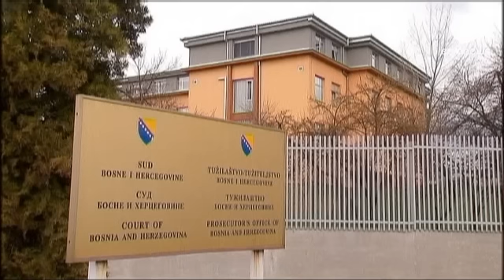Pena máxima para criminoso de guerra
Inédita pena máxima proferida pelo tribunal bósnio para os crimes de guerra da Bósnia.

Veselin Vlahovic, montenegrino, foi condenado a 45 anos de prisão. O tribunal considerou-o culpado da morte de pelo menos 31 pessoas, da violação de pelo menos 13 mulheres e do roubo e tortura de civis em Grbavica e Vraca, zonas de Sarajevo ocupadas por Sérvios na guerra da Bósnia entre 1992 e 95.

Bakira Hasecic é presidente da associação de mulheres vítimas de guerra. "Esta é a maior sentença possível, é uma pena que não exista a pena de morte, porque ele devia ter sido trazido para aqui e enforcado para que as gerações futuras aprendam uma lição".

Em abril de 1992, apoiados pelo exército jugoslavo da Sérvia, os sérvios da bósnia lançaram uma campanha de limpeza étnica tendo como alvo bósnios muçulmanos e croatas.

Sarajevo ficou cercada durante três anos e meio.